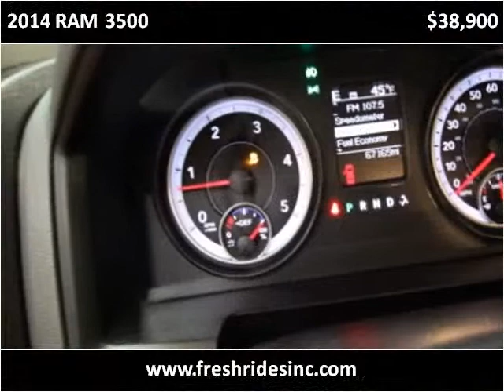2014 RAM 3500 Used Cars Evans CO